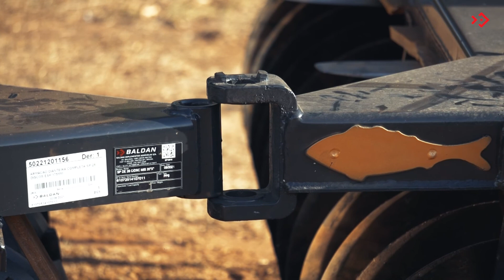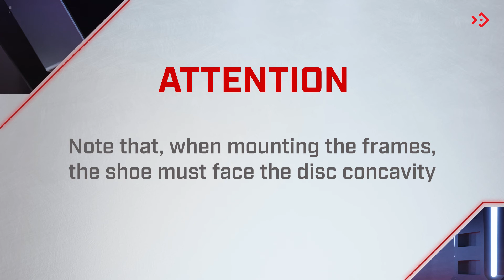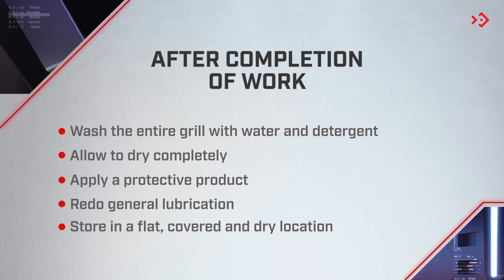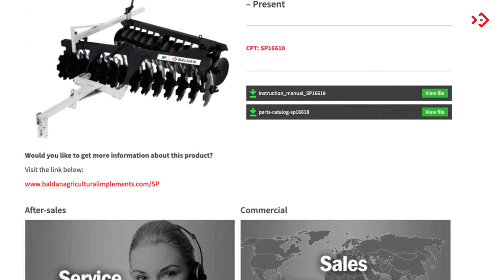Learn how to assemble and adjust Baldan’s SP Drag-Type Offset Leveling Disc Harrow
Are you looking for the best-selling Leveling Disc Harrow that can break up soil clods, level it, and incorporate agricultural inputs to leave the area in the best planting conditions: SP Drag-Type Offset Leveling Disc Harrow is ideal for you with high performance and productivity!

Check out some features:
- Opening and locking bar
- Highly-resistant tubular beam structure
- Hitch: Drag or 3-point

Sold in 20-disc to 42-disc models

Some SP Leveling Disc Harrow optional items:
• 18-, 20- or 22-inch notched or plain discs
• Hydraulic opening system
• Grease or oil-bath bearings
• Contact bearing
• Cleaners

Do you have further questions about your needs and working conditions with the types and features of Baldan’s Levelling Disc Harrows?

Contact a Baldan Representative and find out which levelling disc harrow is the best for your type of soil.

Timecode:
00:00 – SP Outstanding features
00:58 - TipsForTheSoil – Introducing Baldan’s Drag-Type Offset Leveling Disc Harrow
01:16 – SP Leveling Disc Harrow Models
01:29 – SP Leveling Disc Harrow Components
02:12 – SP Leveling Disc Harrow Assembly
06:43 – How SP Leveling Disc Harrow arrives in your home and how it must be assembled
06:50 – SP Leveling Disc Harrow adjustments
07:52 – SP Leveling Disc Harrow Maintenance
08:16 – SP Leveling Disc Harrow Optional Items
09:01- SP Leveling Disc Harrow Identification and Instruction Manual
09:40 – Proud to be Agri, Proud to be Baldan